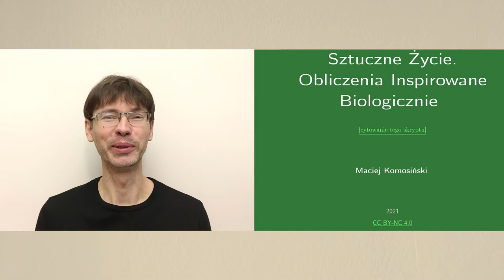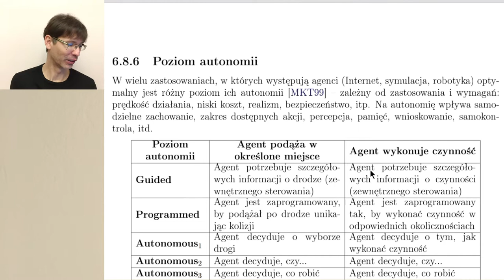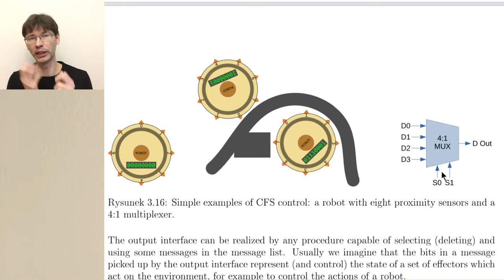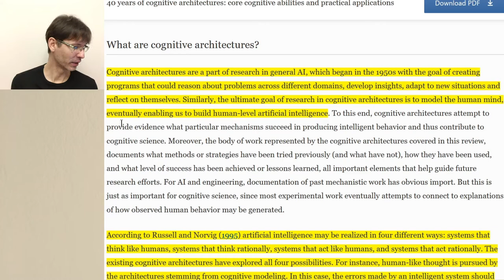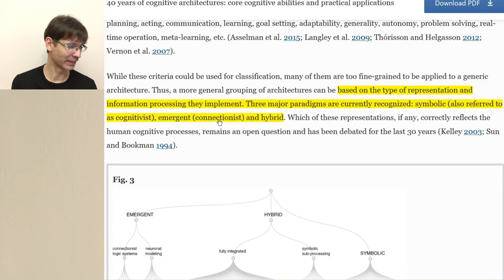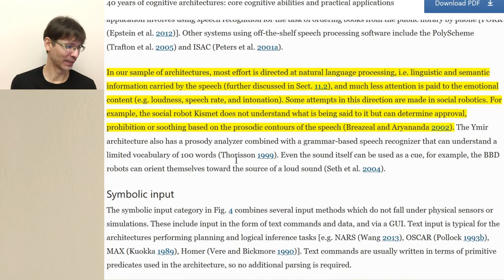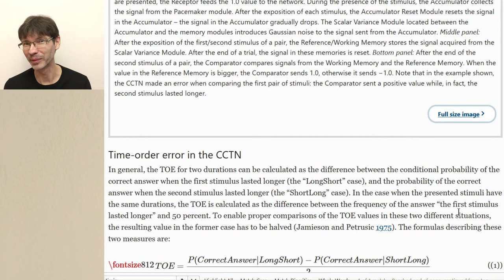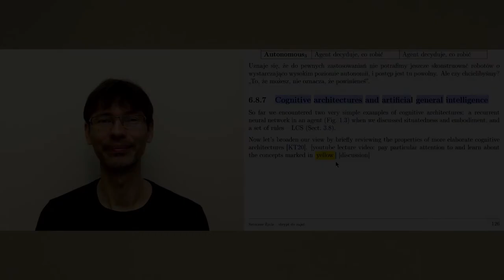Architektury kognitywne/poznawcze i ogólna SI. Autonomia agentów. Roboty i sterowanie hierarchiczne.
0:00 Wstęp
0:37 Roboty i sterowanie hierarchiczne
6:31 Poziomy autonomii agentów
13:24 Architektury kognitywne/poznawcze